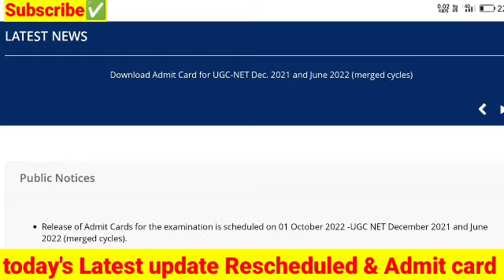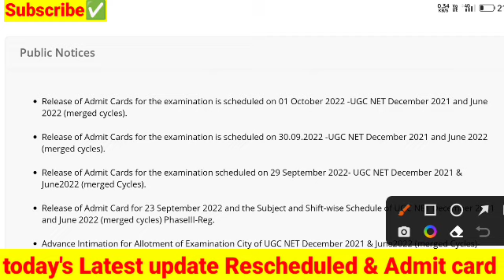UGC NET ADMIT CARD 2022 ✅| NTA UGC NET ADMIT CARD 2022|UGC NET latest update Today#UgcNetlatestnews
UGC NET Admit Card 2022 kaise download kare|Ugc net admit Card 2022 Download|ugc net admit Card 2022

🔴NTA UGC NET SOME EXAM RESCHEDULED TODAY'S UPDATE Check here__🤔

 ugc net admit card 2022 phase 3,
ugc net admit card 2022 commerce,
ugc net admit card 2022 malayalam,
ugc net admit card 2022 august
 ugc net admit card 2022 telugu
, ugc net admit card 2022 in tamil,
 ugc net admit card 2022 latest news,
ugc net admit card 2022 hindi subject
ugc net admit card 2022 release date,

NET Exam Postponed 2022 UGC NET Exam date Extended 2022 | UGC NET Exam date Reschedule 2022
 ugc net admit card 2022 kaise download kare, ugc net admit card 2022 malayalam, ugc net admit card 2022 august,
ugc net admit card 2022 tamil,
ugc net admit card 2022 commerce,ugc net admit card 2022 political science,
 ugc net admit card 2022 download in tamil
ugc net subject wise exam date,
 ugc net subject list,
ugc net subject selection,
ugc net subject wise date,
ugc net subject wise date sheet 2022, ugc net subject list 2022,
ugc net subject education,
ugc net subject wise, ugc net subject wise date sheet,
ugc net subject hindi
,nta net exam date 2022 today,
nta net exam 2022,
ugc net 2022 latest 2022 last date
ugc net 2022 exam update Ugc net 2022, nta net exam date 2022 today
ugc net 2022 exam updateugc nta net exam news today
ugc net exam news,
net exam news expected date,ugc net result 2022 kaise dekhe,

UGC NET Admit Card 2022|UGC NET Admit Card 2022 kaise download kare|Ugc net admit Card 2022 Download
NTA UGC NET 2022 latest news today🔴|UGC NET Exam latest update|Ugc net postponed 2022

ugc net jrf update,
ugc net expected cut off 2022,
ugc net exam date 2022 Latest update,

UGC NET 2022 latest news today🔴|UGC NET latest update|Ugc net Admit Card 2022|UGC Net Paper Analysis